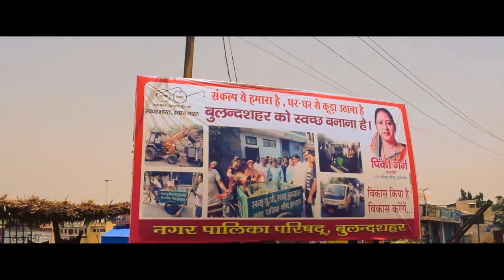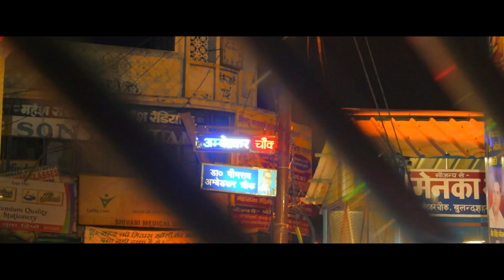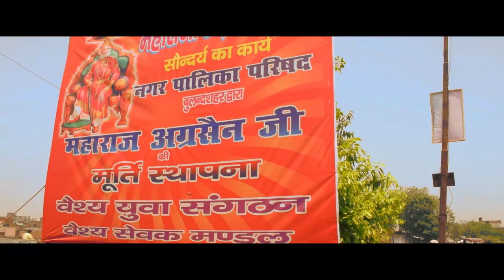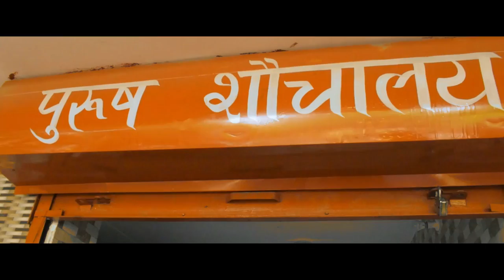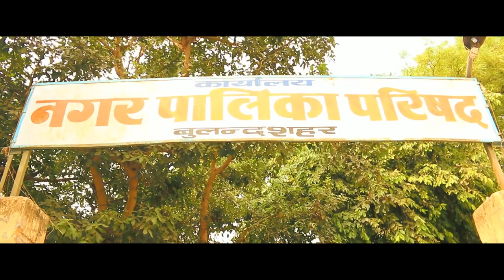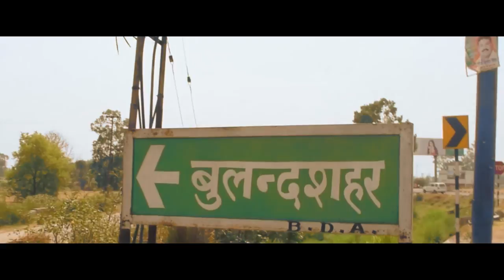Pragati - Documentary on Bulandshahr (U.P.) 2017